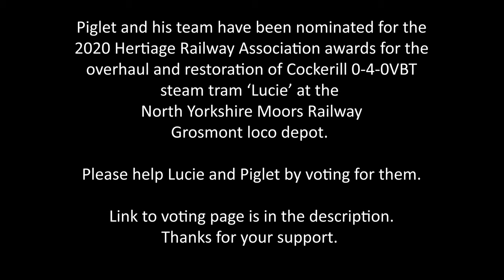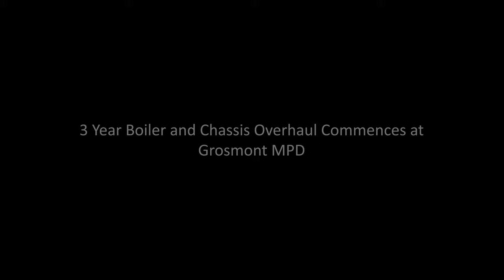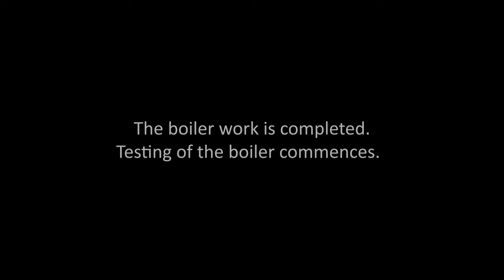Part 1 - Arrival, Restoration & Overhaul of Cockerill No 8 'Lucie' at NYMR by Piglet and his team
2020 has been a year unlike any other, presenting the preservation movement with challenges it has never faced before. Railway staff and volunteers alike have risen to that challenge and performed extraordinary feats under the most difficult and trying of circumstances. While for many this year has been purely about survival, a number of incredible projects have been completed across Britain that are credit to the resilience and ingenuity of the nation’s steam railways and the people vital to their success and longevity.